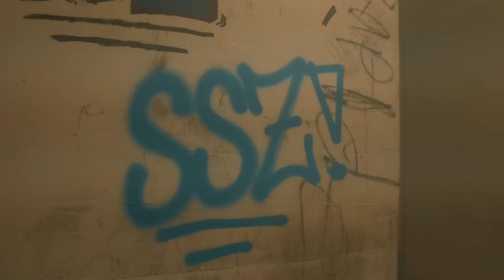Alawi - KARIM BELLARABI